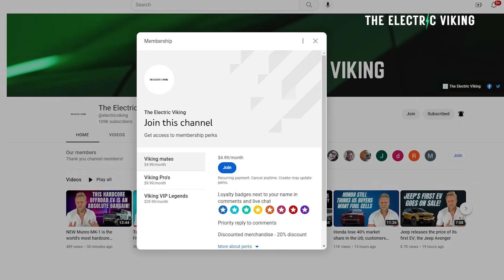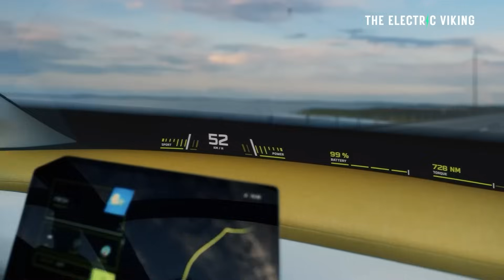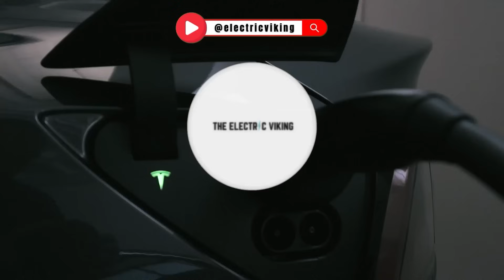BMW’s 800v EVs get structural batteries with Teslalike cylindrical cells